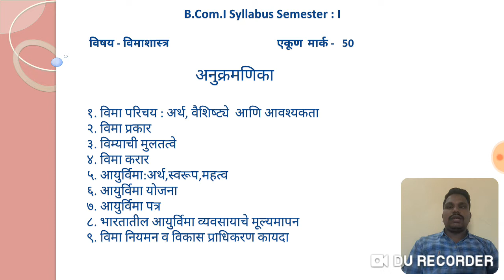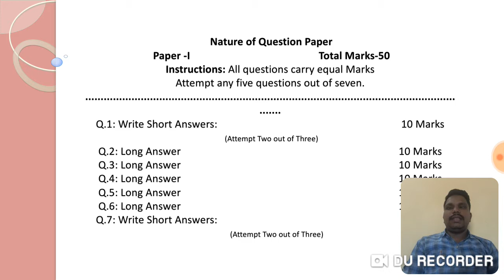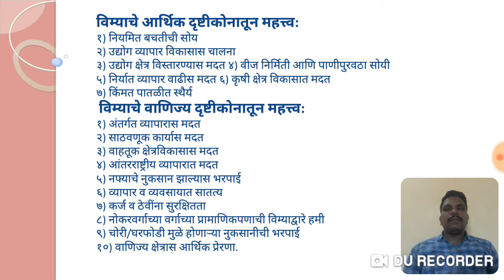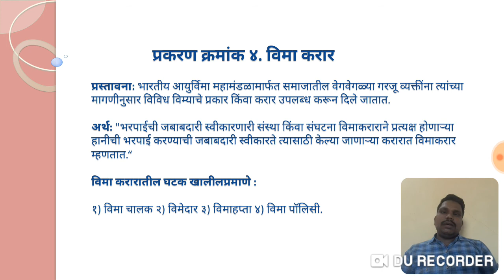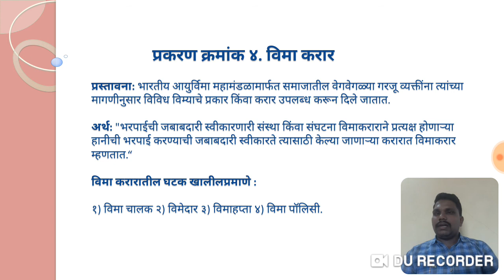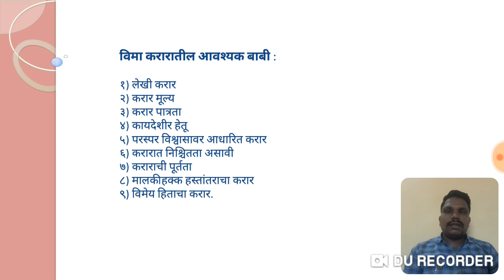B.Com.1 Insurance Semester 1 Part 1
Mr Vinod Hanumant Awaghade